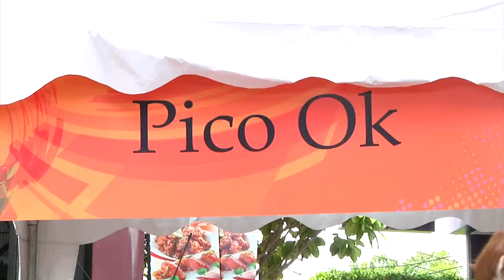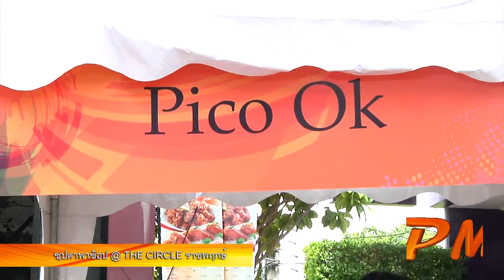งานซุปตาร์พาช็อป | IPM Production Official